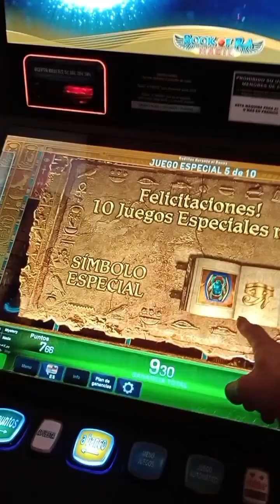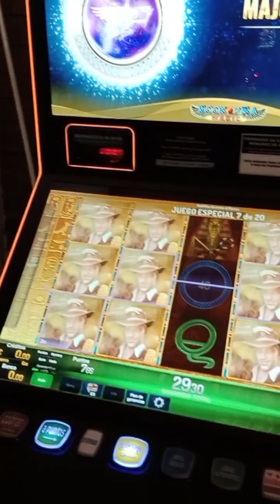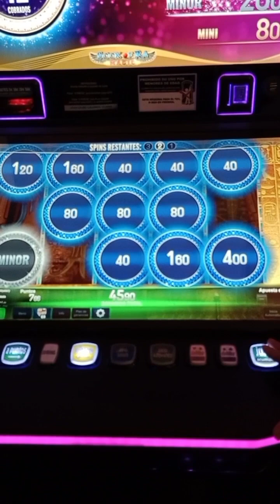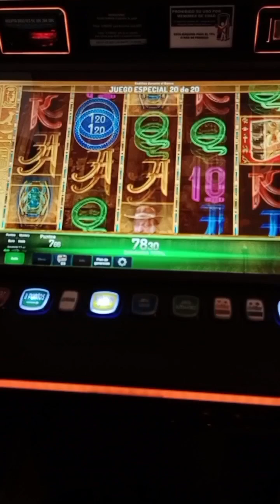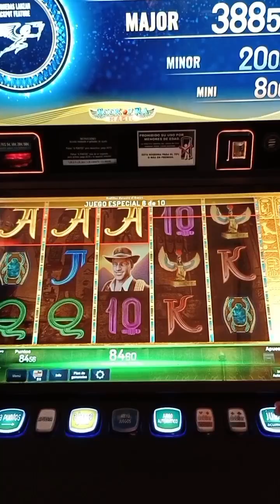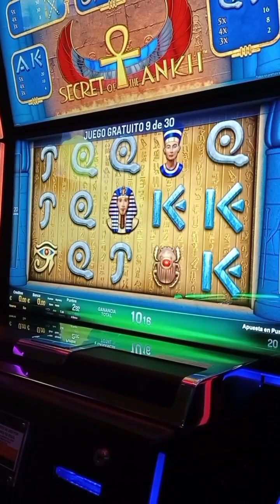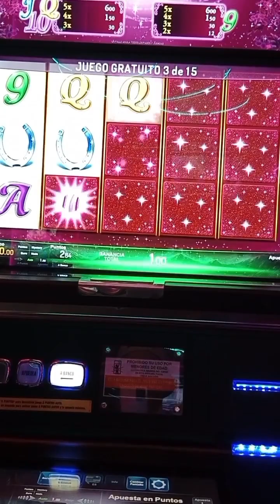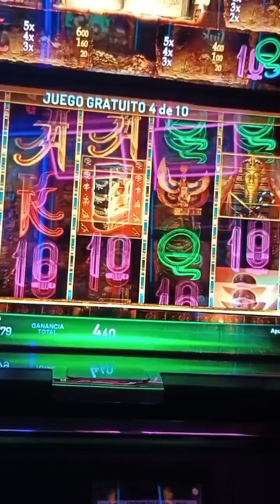BOOK OFRA EN CASINO DE ESPAÑA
Un slot de "Book of Ra" es un popular juego de máquinas tragamonedas en línea desarrollado por Novomatic. Este juego te transporta a un emocionante viaje arqueológico en busca de tesoros egipcios. El slot presenta una cuadrícula de 5 carretes y 9 líneas de pago, y el símbolo principal es el Libro de Ra, que actúa como comodín y dispersión al mismo tiempo. Cuando obtienes tres o más libros en los carretes, activas una ronda de giros gratis con un símbolo de expansión especial que puede aumentar tus posibilidades de ganar grandes premios. "Book of Ra" es conocido por su jugabilidad sencilla pero emocionante, su tema intrigante y la posibilidad de ganar grandes ganancias, lo que lo convierte en uno de los juegos de tragamonedas en línea más queridos por los amantes de los casinos en todo el mundo.

"¡Hola! 🎰 Antes de comenzar, recuerda que este contenido es para mayores de 18 años. 🚫👶 Juega responsablemente y disfruta del vídeo con diversión. 🎉😊 ¡Que comience la emoción!"